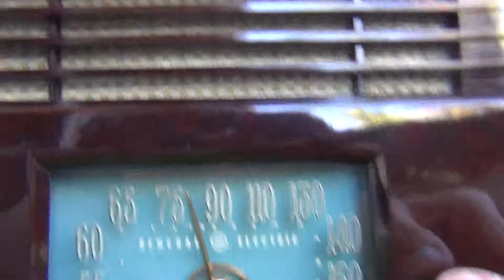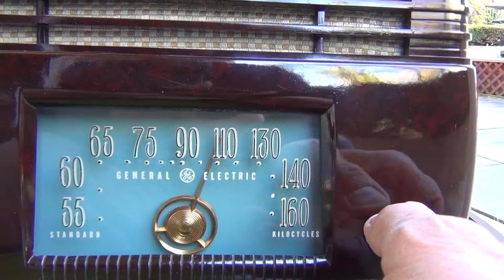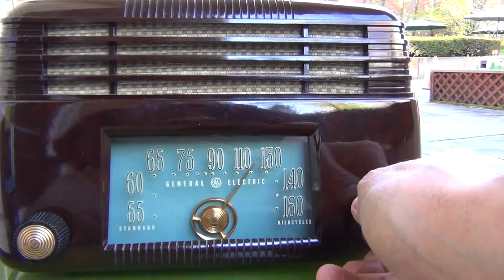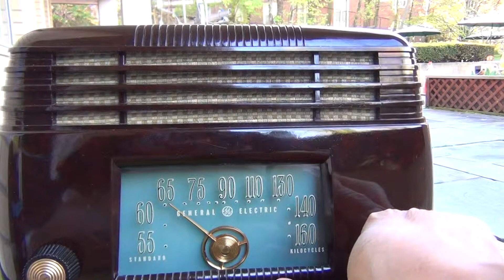General Electric Tube Radio Model 200 americanradiodesign.blogspot.com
Electronically restored, the video was produced about 25 miles north of New York City in a steel framed building. One's radio reception may be better/worse depending upon many different factors which affect a-m radio reception.